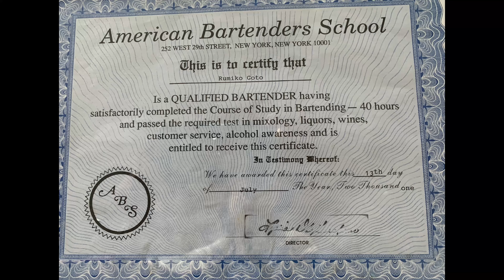❣️ブランデーアレキササンダー❤️🍫チョコと生クリームの美味しいカクテル🍸 Brandy Alexanderm🍸カメラを止めないカクテル作り🍸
ニューヨークのバーテンダースクールで学び、アメリカンバーテンダーの資格を取得した女優の後藤ルミ子が、取り直しの嫌いなカメラマンとワンカットで取るカクテル作りの動画です。😊🍹
手先が不器用で、おっちょこちょいのルミ子は失敗しないようにがんばるのですが...😅😅

今回はブランデーアレキサンダーブランデーアレキサンダーです。